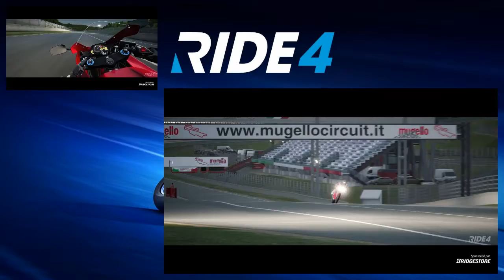Honda CBR600RR 2005